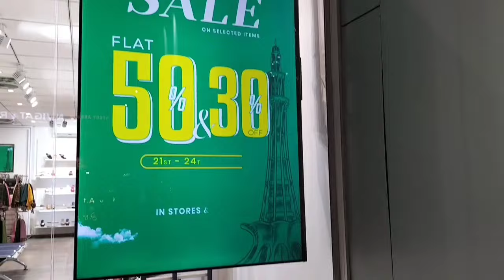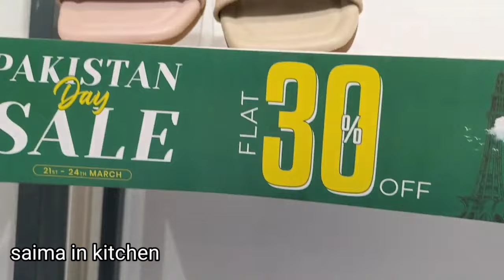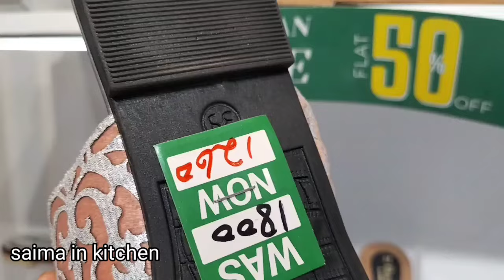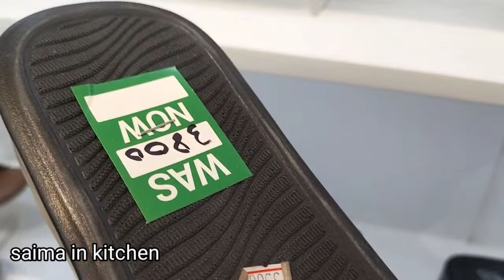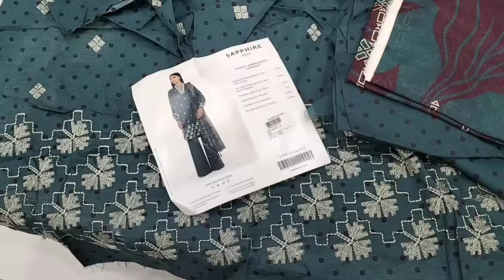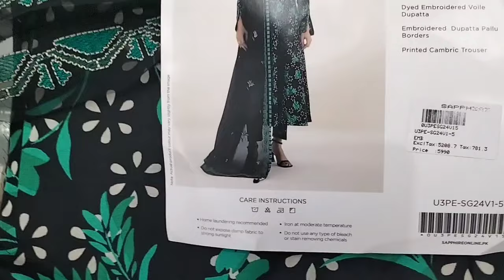Borjan Shoes Flat 50 off Pakistan Day Sale Starting Rs:650 March 21, 2024